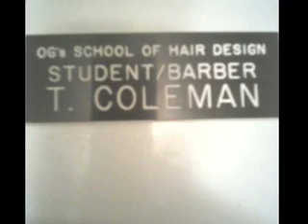Bald Fade, Taper Fade, All Even, (OG's School Of Hair Design) Tsprite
OG Barber College graduate T.Coleman aka Tsprite...Shows his skills on the mic as well as with his Speed Master Andis...